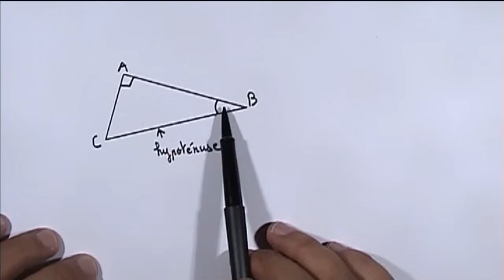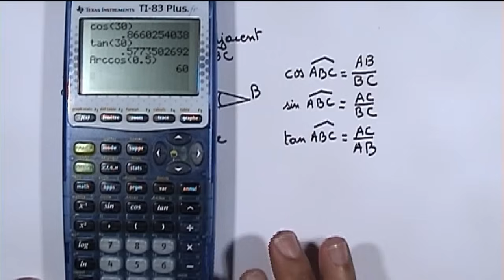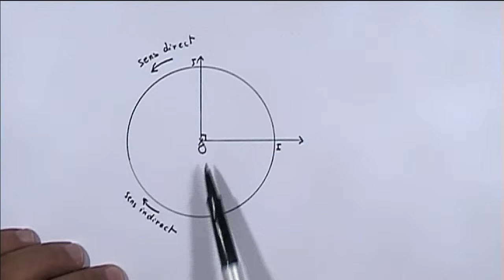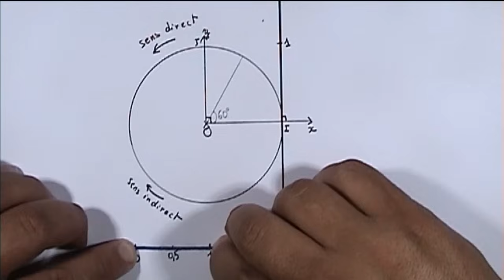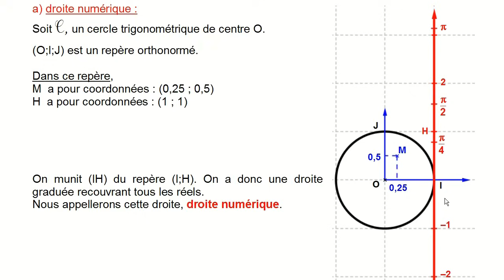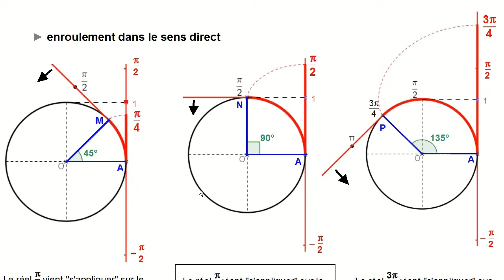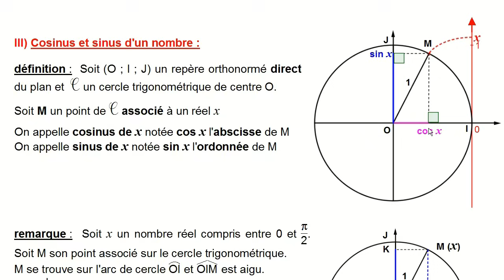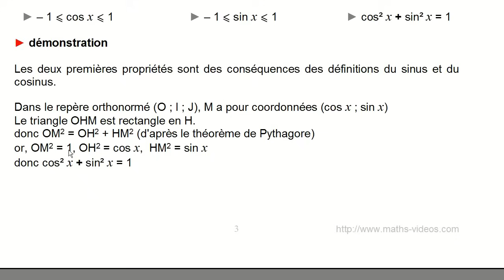trigonométrie -2nde-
cours vidéo de mathématiques niveau seconde